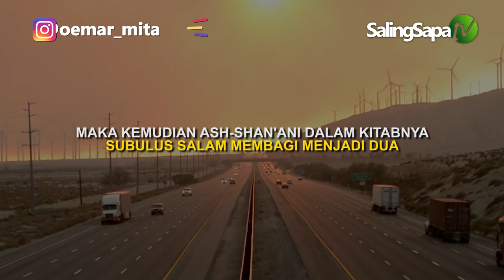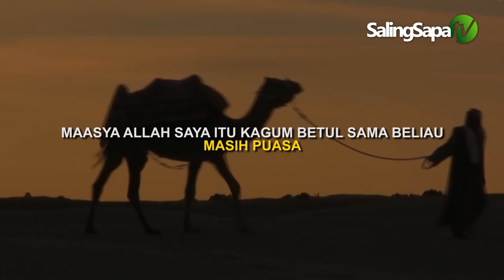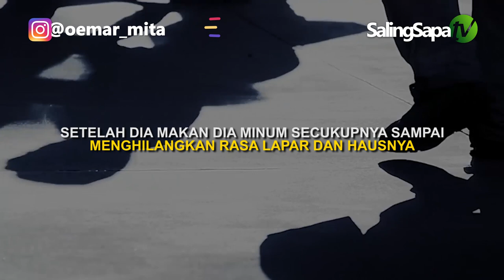KEDUDUKAN PUASA BAGI ORANG YANG SEDANG SAFAR | USTADZ OEMAR MITA